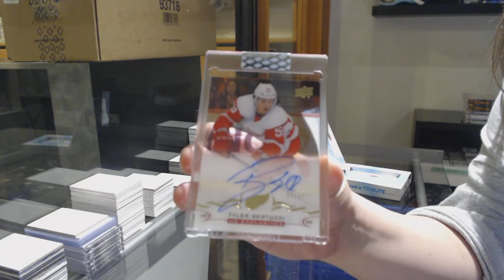Sean877's 18-19 Upper Deck Clear Cut Hockey Box Break